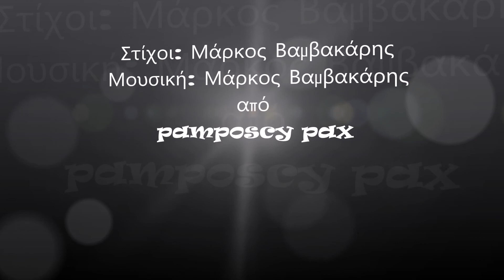Φραγκοσυριανή - Γρηγόρης Μπιθικώτσης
Φραγκοσυριανή - 1935
Στίχοι: Μάρκος Βαμβακάρης
Μουσική: Μάρκος Βαμβακάρης
1. Μάρκος Βαμβακάρης
2. Γρηγόρης Μπιθικώτσης
3. Αλεξάνδρα
4. Γιάννης Πουλόπουλος
5. Φλέρυ Νταντωνάκη
6. Αγάθωνας Ιακωβίδης
7. Γιώργος Νταλάρας
8. Locomondo

Μία φούντωση, μια φλόγα
έχω μέσα στην καρδιά
λες και μάγια μου `χεις κάνει
Φραγκοσυριανή γλυκιά
Φραγκοσυριανή γλυκιά

Θα `ρθω να σε ανταμώσω
κάτω στην ακρογιαλιά
Θα ήθελα να σε χορτάσω
όλο χάδια και φιλιά

Θα σε πάρω να γυρίσω
Φοίνικα, Παρακοπή
Γαλησσά και Nτελαγκράτσια
και ας μου `ρθει συγκοπή
Γαλησσά και Nτελαγκράτσια

Στο Πατέλι, στο Nυχώρι
φίνα στην Αληθινή
και στο Πισκοπιό ρομάντζα
γλυκιά μου Φραγκοσυριανή
γλυκιά μου Φραγκοσυριανή